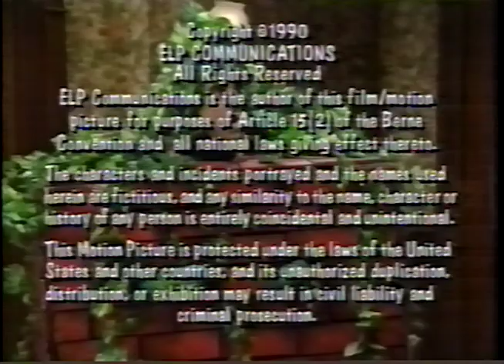Married People Halloween Episode Intro & Ending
This video contains the introduction and ending of a Halloween episode of Married People. It was broadcast on WABC-TV in New York City in 1990.